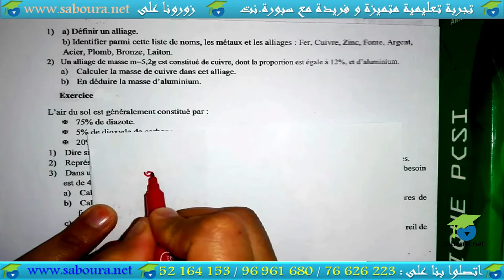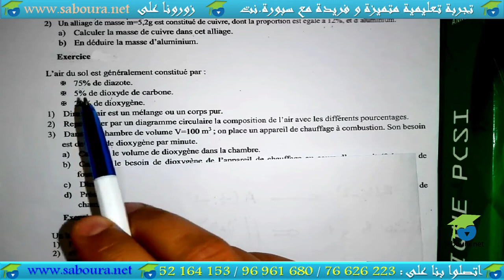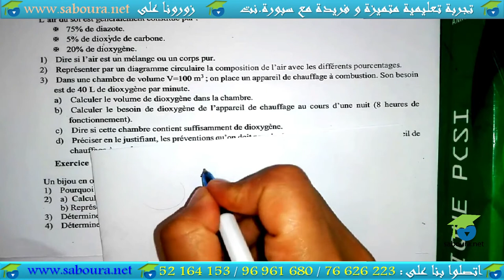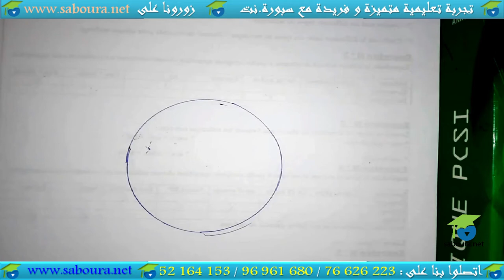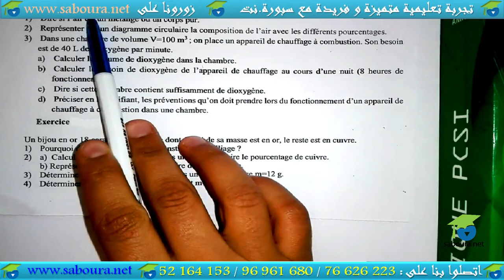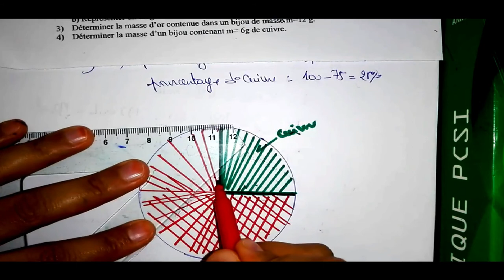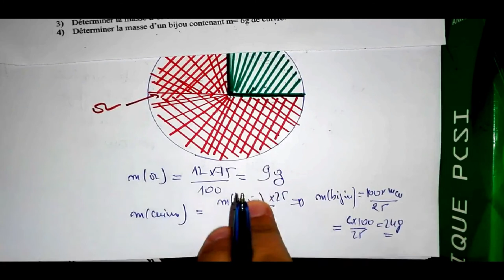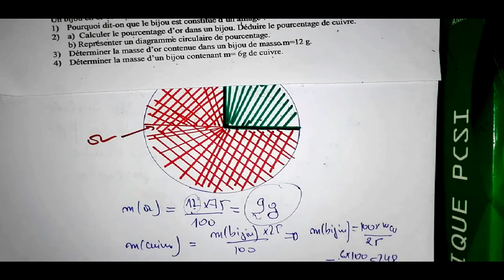Série N° 02 : Constitution de la matière